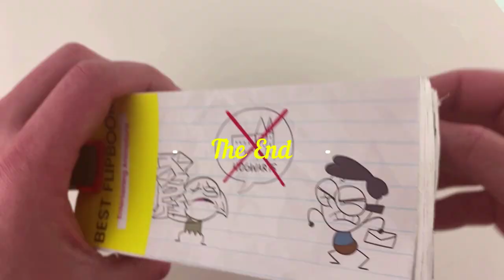Pencilmation Harry Potter Flip book #13. Harry Potter and Chamber of Secrets cartoon Flip Book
Friends, I hope you enjoyed it and had a great time)
👍 Like this video, it will make me happy)
Comments, yes, I'm waiting for them)) tell us what you think about my video)

See you. She's coming soon ...